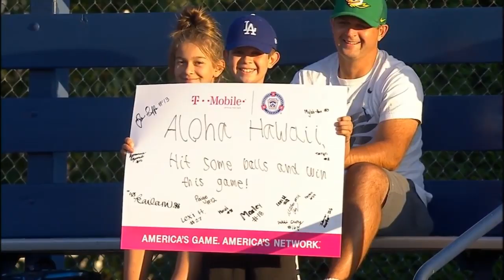LLWS Softball 2019 Hawaii vs Italy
Honolulu, HI vs  Milano, Italy